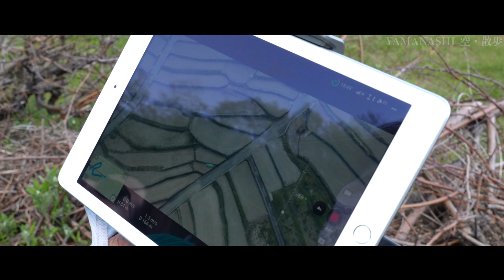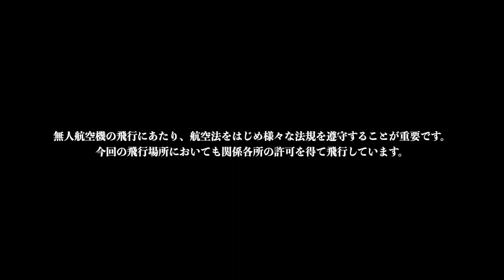YAMANASHI 空・散歩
ドローンを使って山梨を盛り上げたい！
そんな思いのもと、このプロジェクト「YAMANASHI 空・散歩」が始動しました。

プロジェクトを運営するのは、日々ドローンの教育から空撮業務までを実施している、有限会社山梨ドローンテクノロジー、株式会社エディックス、ArakuraDRONEの3社で行っています。